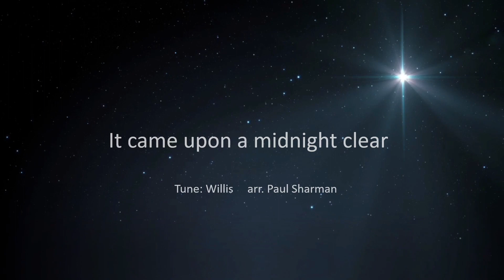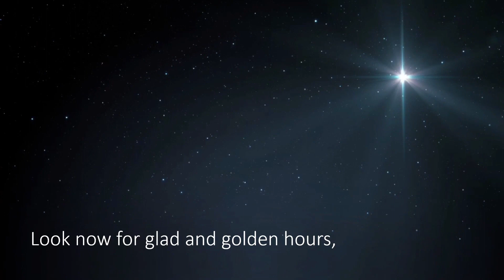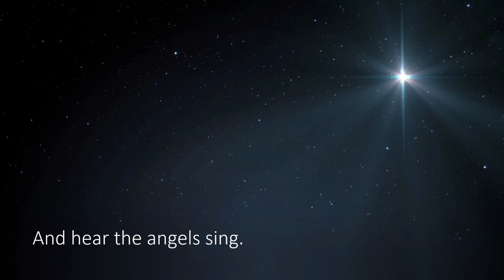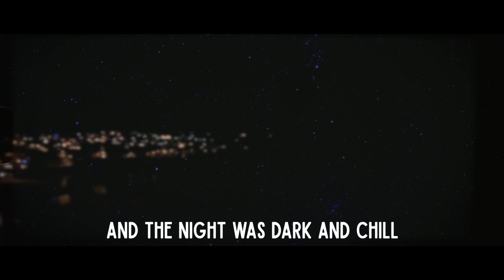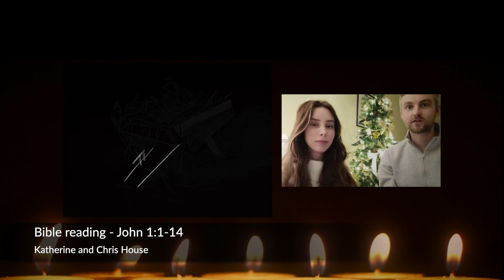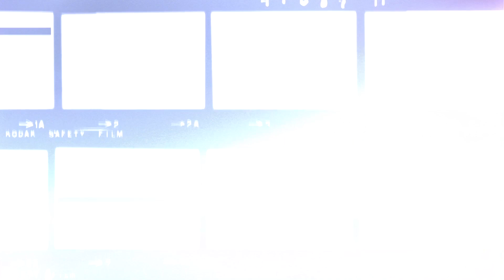Candlelight service - Regent Hall online 20/12/20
You are very welcome to join in our candlelight service. We would normally be meeting together, singing carols and hearing readings, in the gentle light of our candles. This year is slightly different but we still come together to share in this special collection of readings and musical items brought by members of our church, as we celebrate the coming of the Light of the World. And we have carols! Please join in with us. Our service is led by our church leaders Majors Richard and Caroline Mingay.

Reading from Isaiah
It came upon a midnight clear
Reading from Micah
Gabriel's Message
Everlasting Light
Reading from Luke 1
Infant Holy, infant lowly
Reading from Luke 2
It was on a starry night
Reading from Matthew
Journey of the Magi
Three King Swing
Reading from John
Lully, lulla, lullay
Bible message: Sounds of Bethlehem
Away in a manger
Silent night